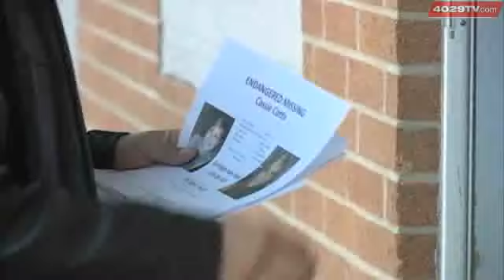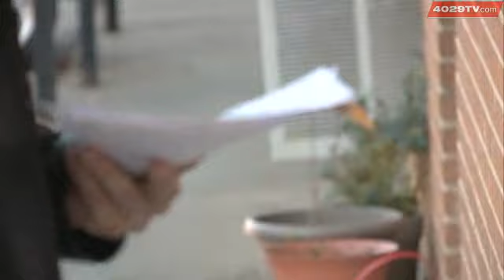Raw Video: Brent Cotta Joins Search For Slain Wife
40/29 News Exclusive: Hours before being charged with first-degree murder in his wife's death, Brent Cotta joined her friends and family in passing out flyers about her disappearance.